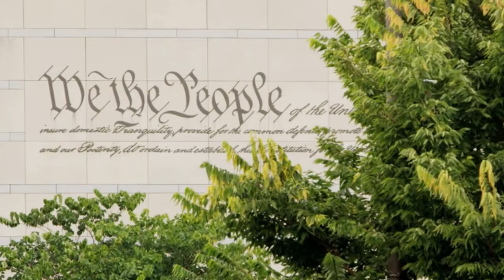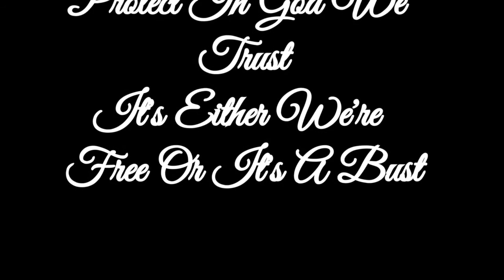Freedom by COLE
The new video for the song 'Freedom' by breakout new Country artist Patrick Cole has been released. Nashville Recording Artist Patrick Cole has just released his new album 'Blame It On The Whiskey'. See more information and join The Cole Miners Fan Club

After winning numerous vocal competitions across the U.S., Cole has partnered with AOK Records in Nashville to produce 10 new songs, with his jawdropping Ronnie Dunn-style vocals in the forefront. Cole is already creating a buzz with industry insiders with the first single release, 'Freedom', an uplifting anthem of love for his country.

It's been a long road from small-town Mansfield Pennsylvania to Nashville for Patrick Cole. In fact, one could write a country song about it. By day, he's worked as a stone mason and, by night, he's been singing his songs wherever there's a stage that will let him. Laying bricks in the bitter cold and scorching sun gives a man a lot of time to think, or in Patrick's case, write songs, and after suffering a serious back injury in a construction accident, Cole decided to pursue his singing career with new vigor.

On the new album, Cole explores themes of love and loss with the uptempo 'My World', 'Baby Come On' and 'Uncharted Ground', with the sublime ballads 'Vegas Sky' and 'Give Me You', and with the mid-tempo 'Show Me The Way'. He shows his country rocker side on the blazing 'Blame It On The Whiskey', and shows his classic country side with 'Keepin On' and 'Wishbone'.